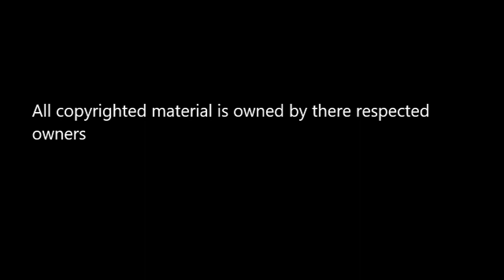The Ultra Melon Show: Episode 5 - The Big finale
A show about two dudes going on wacky adventures! Sometimes Mr Goron joins two

All copyrighted material is owned by there respected owners